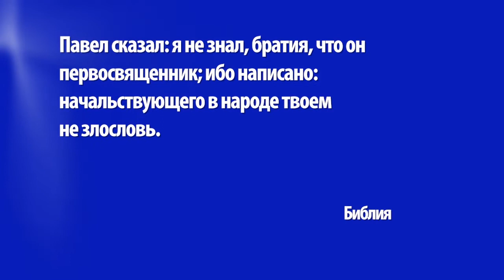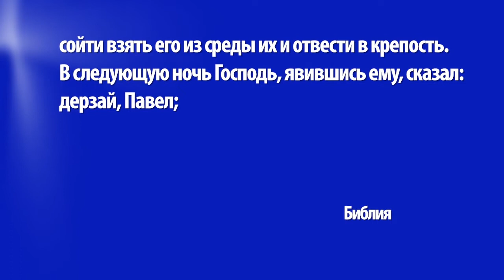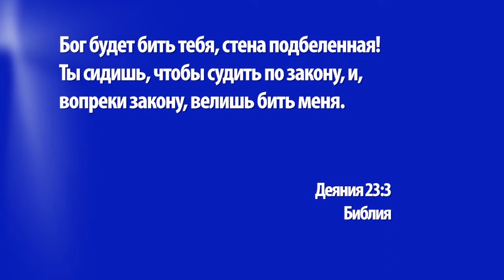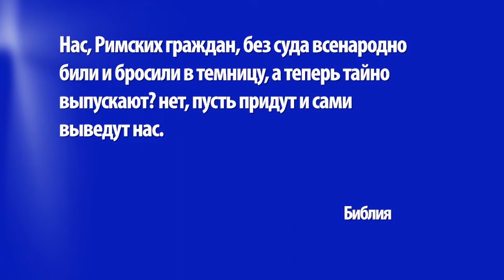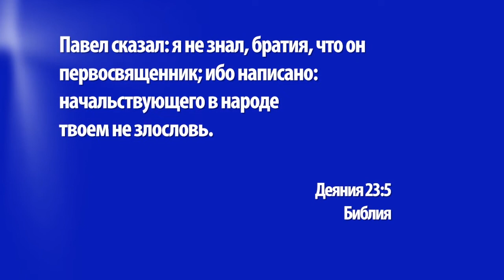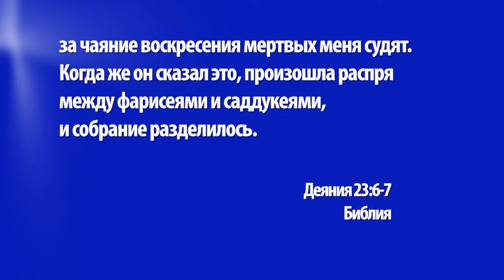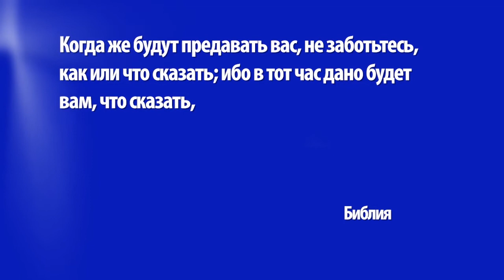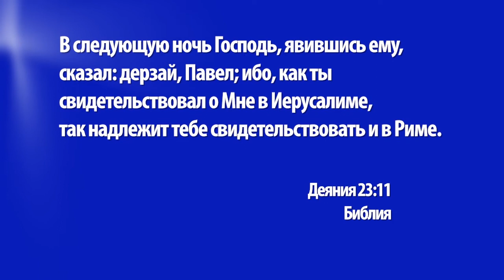ПРИОБОДРИСЬ – БОГ С ТОБОЙ! «Церковь Ковчег» (1251)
Тема нового выпуска звучит так: «Приободрись – Бог с тобой!» Всем нам известно, что слова дорогих нам друзей или родственников могут поднять наш дух. А сейчас представьте себе, насколько эффективнее это может сделать Слово Божье! Оно дает нам утешение и уверенность в безвыходных ситуациях. Именно это и испытал Апостол Павел в отрывке, который будет обсуждаться в послании.